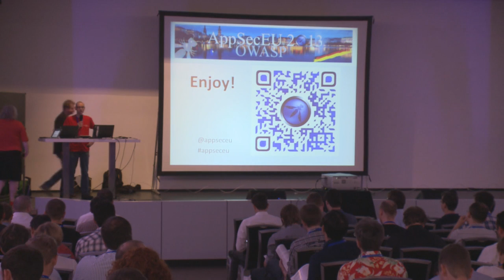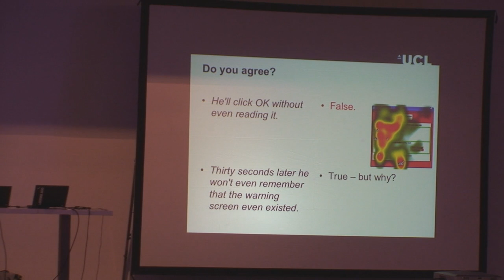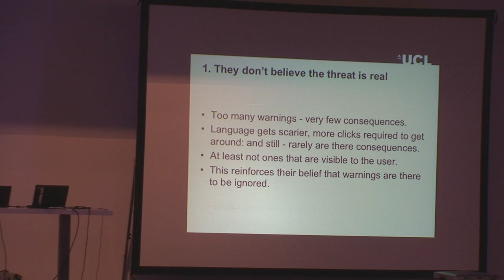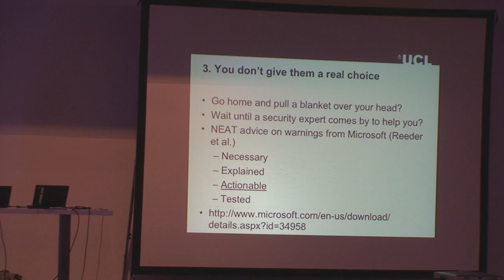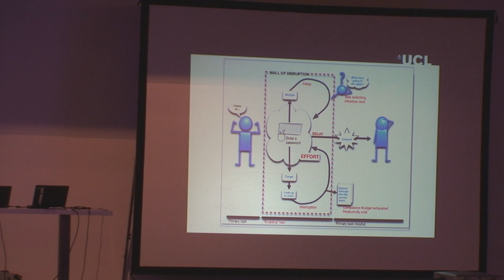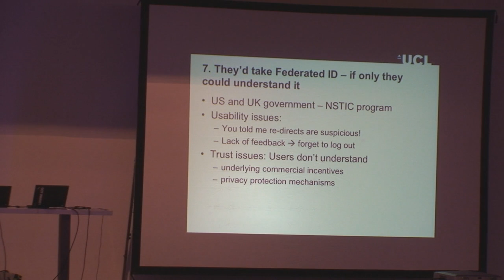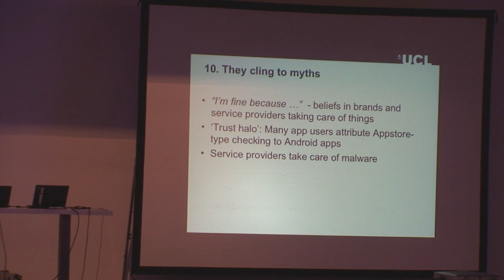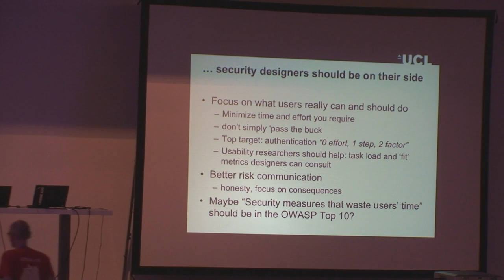OWASP AppSec EU 2013: Keynote: Angela's Top 10 list of reasons why users bypass security measures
Speaker: Angela Sasse

In this talk, I will examine the most common reasons why users shortcut security measures, using examples from Web and mobile security software. It reveals that users are not 'stupid' and easily distracted - as the Dancing Pigs statement implies - but make rational choices about the cost and benefit of security measures. The lesson for designers is that they need to take more responsibility (rather than just passing the buck to users), improve accuracy of detecting threats and communicate risks and consequences more precisely.